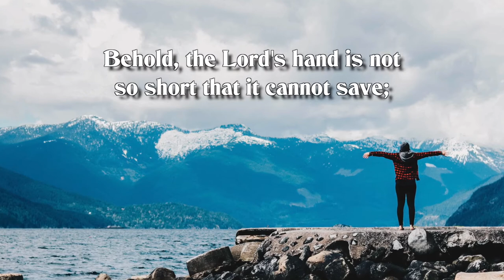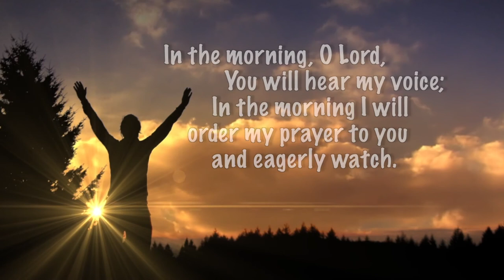Praying to Listen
As often as we pray to tell the Lord our requests, to seek blessings for others, and so many other things, we must also pray to hear from the Lord. Not just to speak to Him, we need to train ourselves to speak WITH Him and to listen. Open our ears Lord!